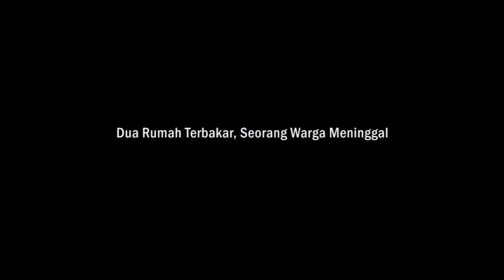Dua Rumah Terbakar, Seorang Warga Meninggal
Kebakaran terjadi di Desa Hidirasa Kecamatan Wera Kabupaten Bima pada Rabu, 30 September 2020. Selain menghanguskan rumah panggung dua unit hingga rata dengan tanah, seorang warga meninggal dunia.

Kepala Badan Penanggulangan Bencana Daerah (BPBD) Kabupaten Bima, melalui Kasi Kedaruratan dan Logistik, Bambang Hermawan S.Sos mengaku kebakaran yang terjadi di Hidirasa diduga akibat hubugan arus pendek. “Diduga akibat hubungan arus pendek,” katanya, kepada Suara NTB, Rabu, 30 September 2020.